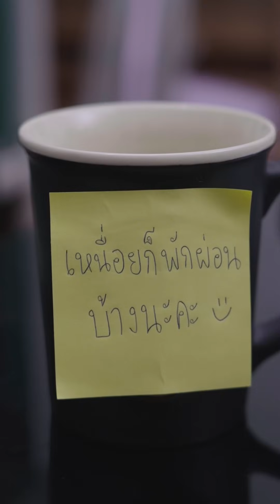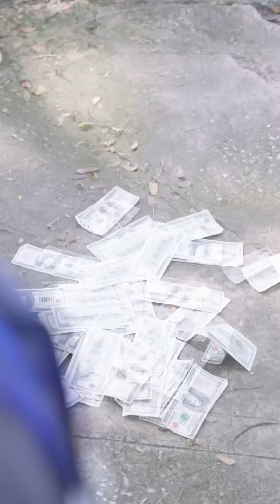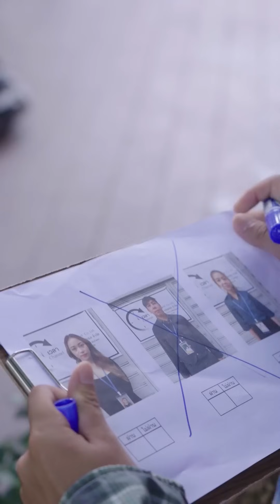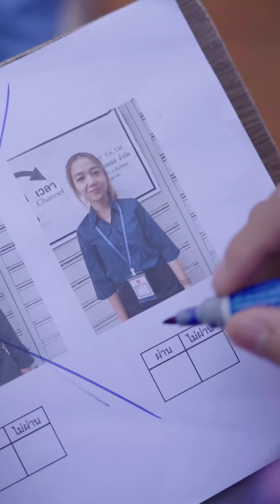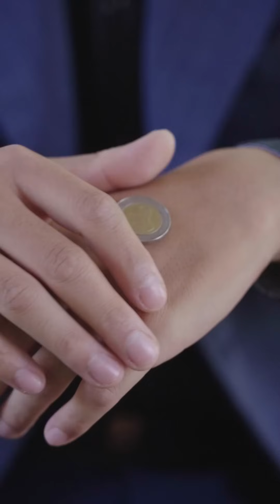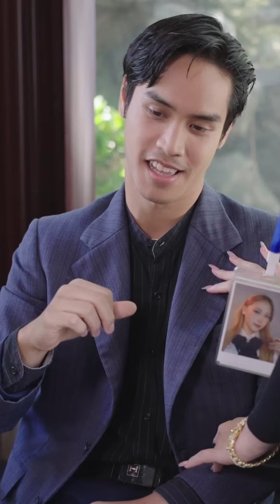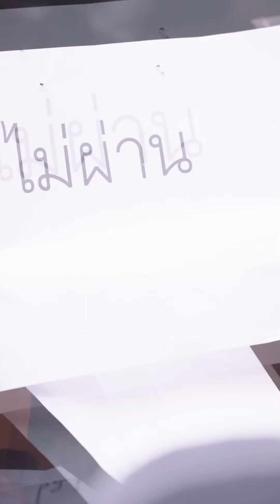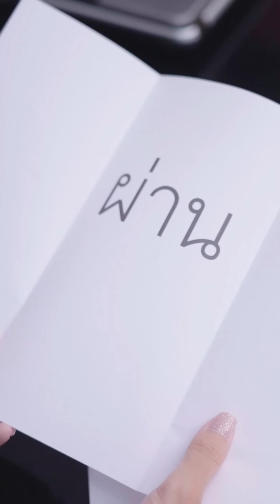คนเห็นแก่ได้